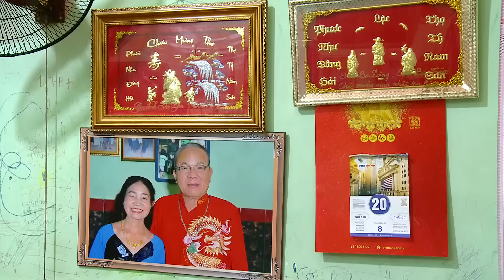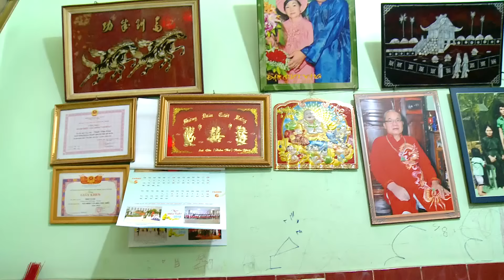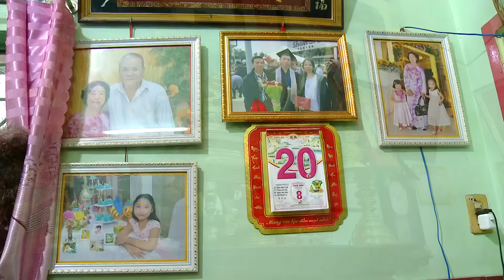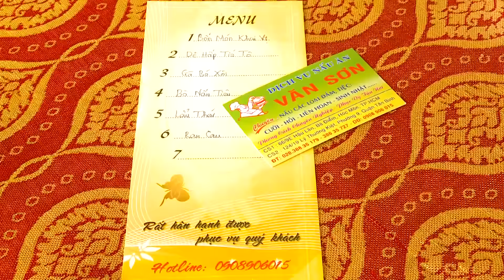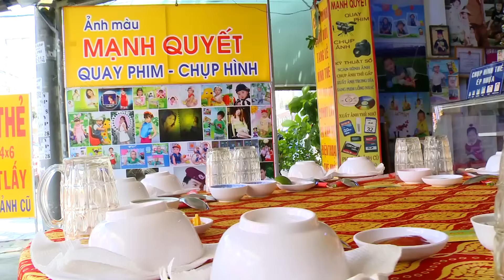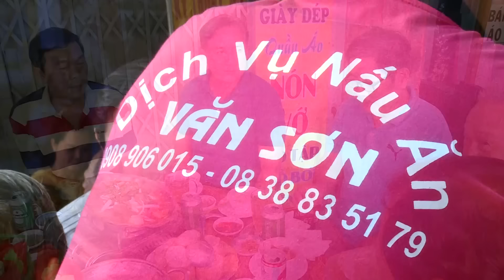Sinh Nhật Ông Trịnh Văn Cấm 2018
Sinh Nhật Ông Trịnh Văn Cấm. lúc 12g ngày 20/7/2018
Camera Mạnh Quyết 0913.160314 nhận quay phim tất cả  các thể loại